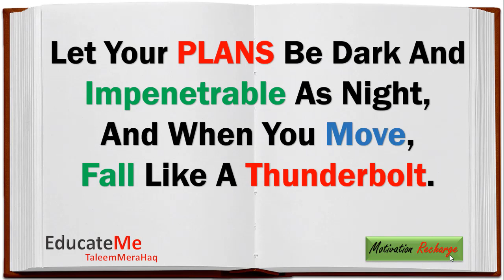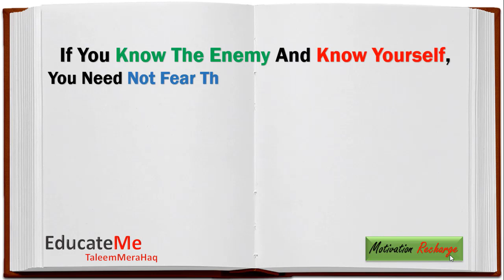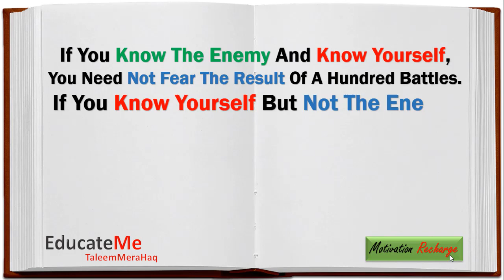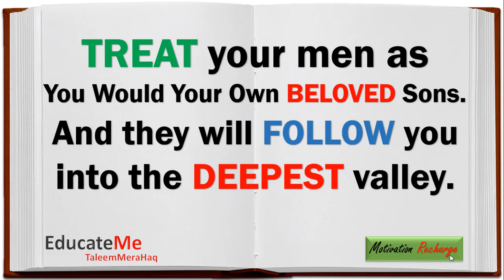Wisdom Words by Sun Tzu - Motivational Quotes by Sun Tzu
Sun Tzu was an ancient Chinese military general, strategist and philosopher, who is believed to have written the famous ancient Chinese book on military strategy, “The Art of War”. Through his legends and the influential “The Art of War”, Sun Tzu had a significant impact on Chinese and Asian history and culture. The book drew immense popularity during the 19th and 20th centuries when the Western Society saw its practical use. This work still has continued its impact on both Asian and Western culture and politics. Sun Tzu’s authenticity is still a question of debate, but the traditional Chinese accounts place him in the Spring and Autumn Period of China (722–481 BC), where he was a military general serving under King Helü of Wu. Based on the description of warfare in “The Art of War” and the striking similarity of the text’s prose to other works from Warring States period led the modern scholars to place the completion of “The Art of War” in the Warring States Period (476–221 BC).

Wisdom Words is an Inspirational and Personal Development Initiative  by EducateMe Under Motivation Recharge Project.

In WISDOM WORDS we share Motivational and Inspirational Quotes of Successful and Famous People.

MOTIVATION RECHARGE recharges your Life.
MOTIVATION RECHARGE helps you find your PASSION
WISDOM WORDS by Sun Tzu

Let your plans be dark and impenetrable as night, and when you move, fall like a thunderbolt.

You have to believe in yourself

The supreme art of war is to subdue the enemy without fighting.

Appear weak when you are strong, and strong when you are weak.

Opportunities multiply as they are seized.

To know your enemy, you must become your enemy.

If you know the enemy and know yourself, you need not fear the result of a hundred battles. If you know yourself but not the enemy, for every victory gained you will also suffer a defeat. If you know neither the enemy nor yourself, you will succumb in every battle.

Every battle is won before it is fought.

When you surround an army, leave an outlet free. Do not press a desperate foe too hard.

In the midst of chaos, there is also opportunity.

Victory comes from finding opportunities in problems.

Treat your men as you would your own beloved sons. And they will follow you into the deepest valley.

1)This video has no negative impact on the original works (It would actually be positive for them)
2)This video is also for teaching purposes.
3)It is not transformative in nature.
4)I only used bits and pieces of videos to get the point across where necessary.

•► Like Our Facebook Page: EducateMe

•► Join Our Facebook Group : Motivation Recharge